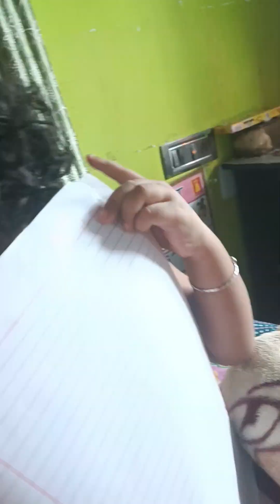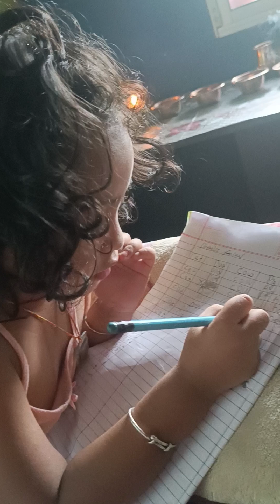dinap viral girl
chori ko natak